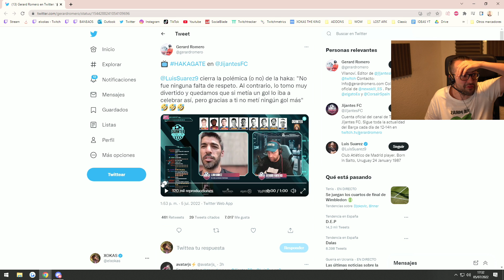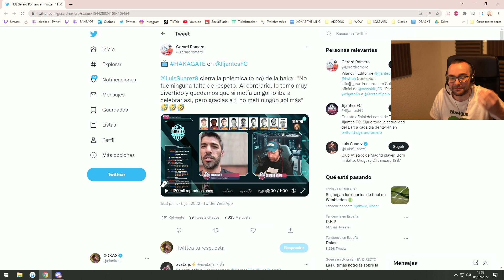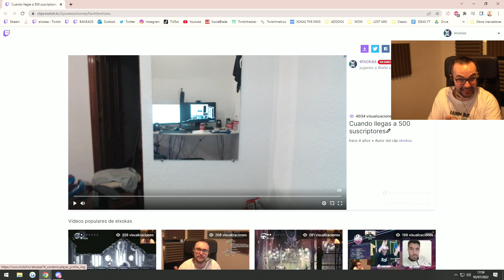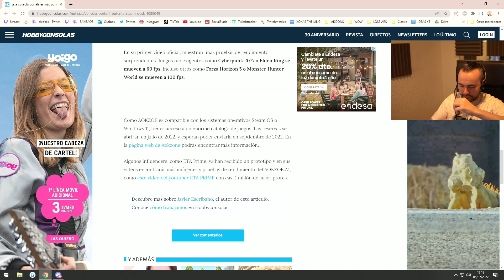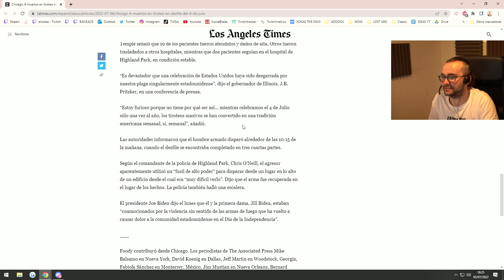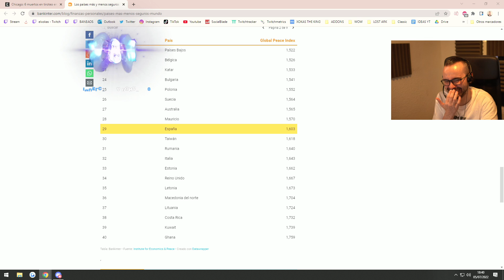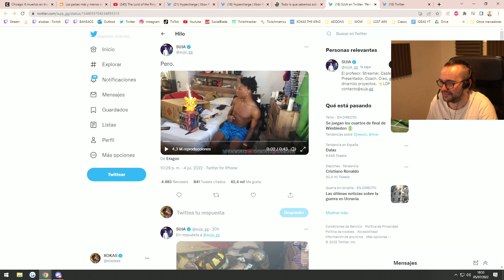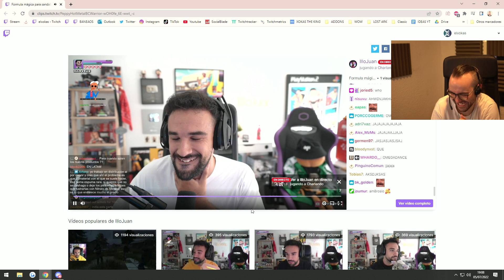🔴 HAKA DE LA PAZ, COMPETENCIA A STEAMDECK Y ACTUALIDAD | XOKAS